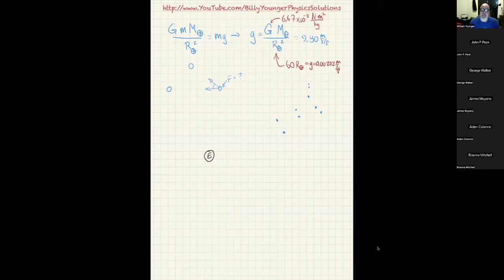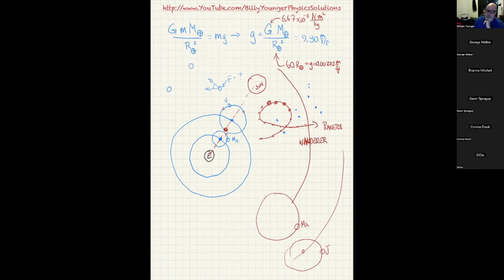Apparent Weight, Drag Forces, and Newton's Gravity